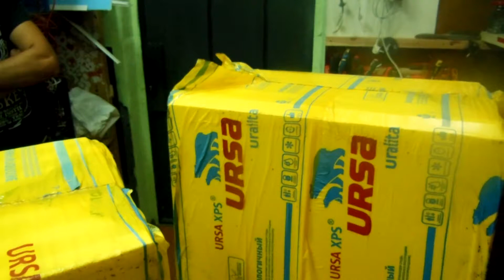Сага о лодке из пенопласта. 1 серия. Начало.